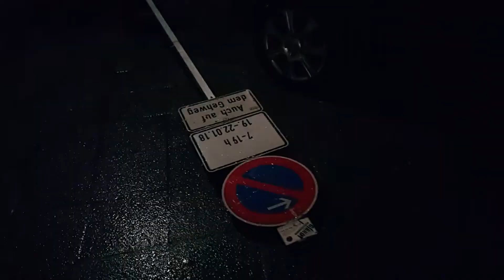Weather in Berlin 18.01.2018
Storm Friederike in Berlin. Wind, rain and even snow sometimes.